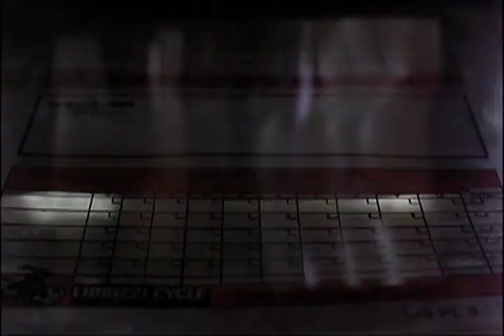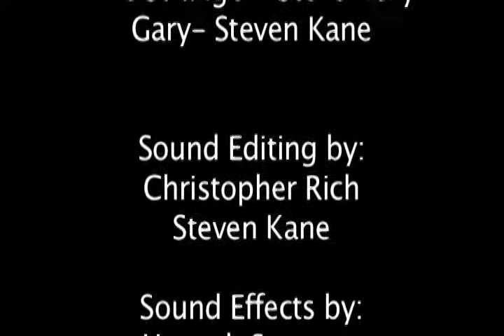The Big Lebowski (Sound Replacement Project)